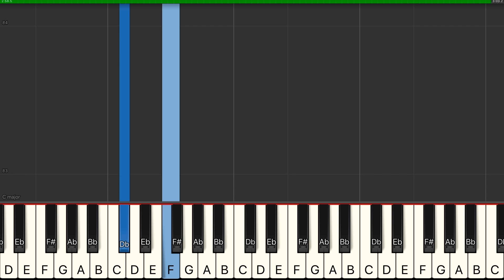Lewis Capaldi - Someone You Loved - SLOW Piano Tutorial Easy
Learn how to play Someone You Loved by Lewis Capaldi in a SLOW  easy piano lesson with synthesia.